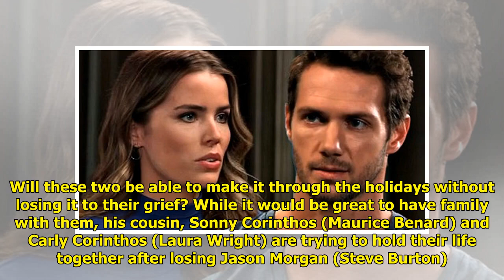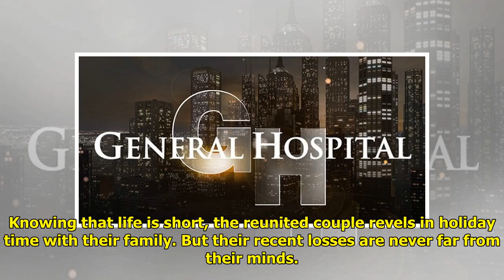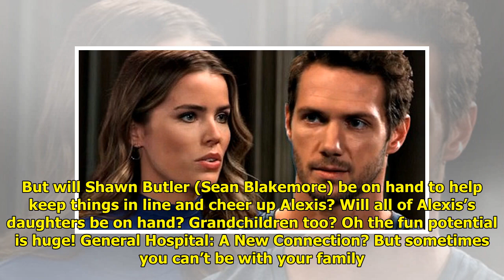GH Spoilers: Brando And Sasha Leave GH...Empty Handed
GH spoilers for Wednesday, Dec...